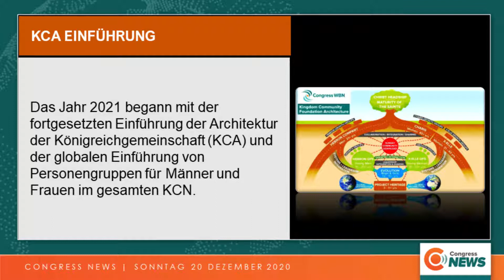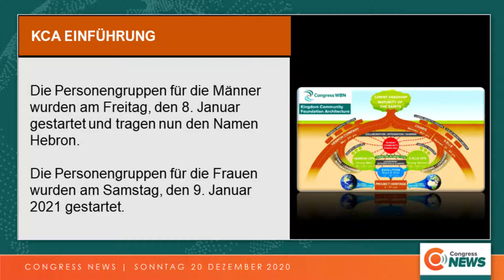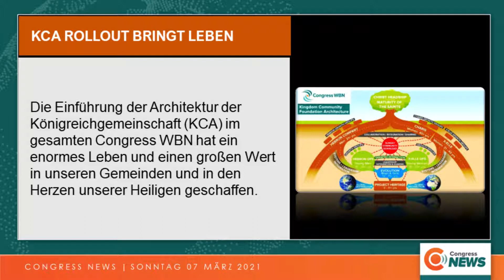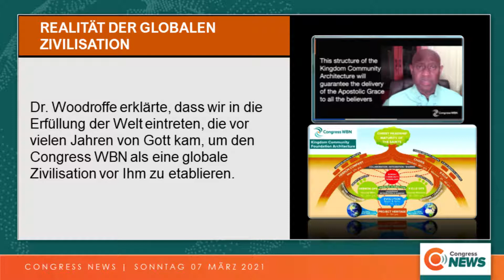Congress News für Sonntag, 4. Juli 2021 (Deutsch)